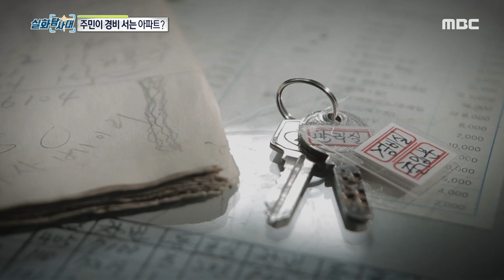[실화탐사대] 주민들이 직접 경비 서는 아파트! 20201010